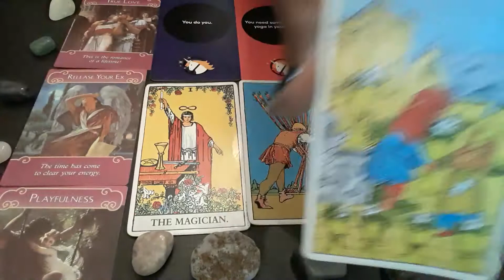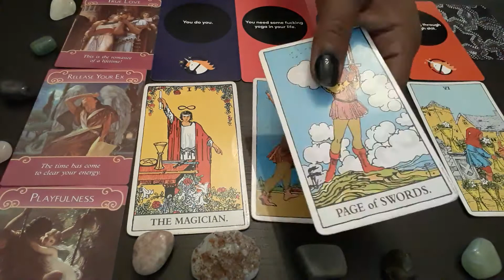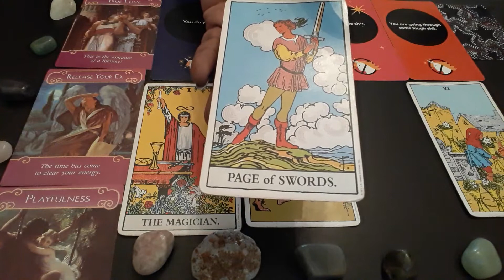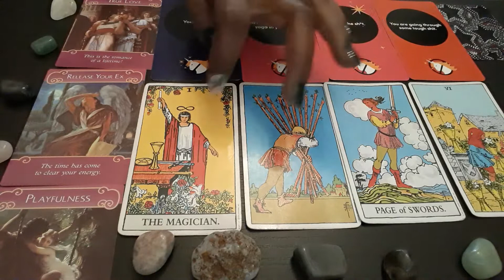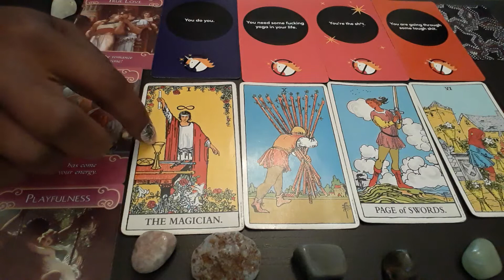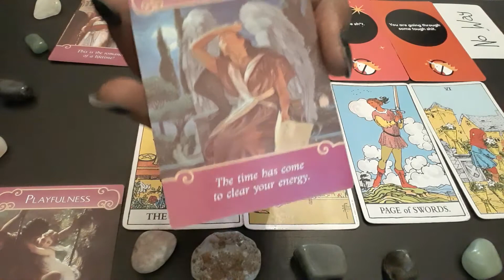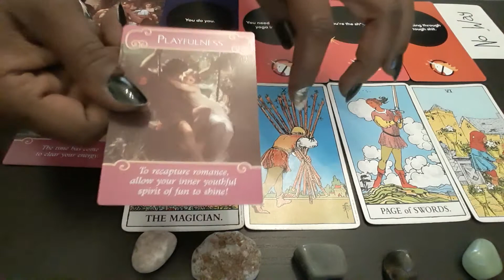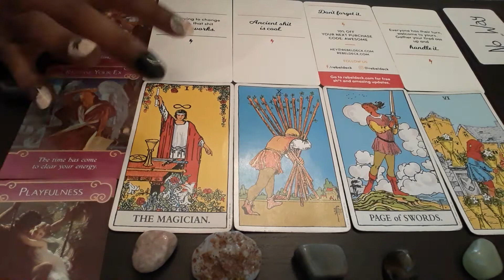♋Cancer single love reading (August 7th-17th)TIME TO LET GO OF THIS FUCKER🤔💪🤦🏽‍♀️TIME'S UP